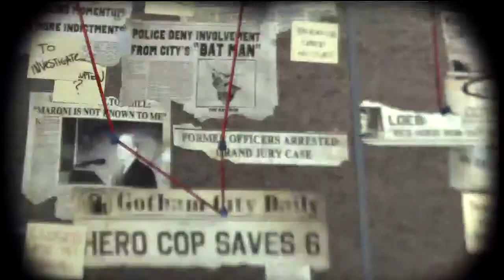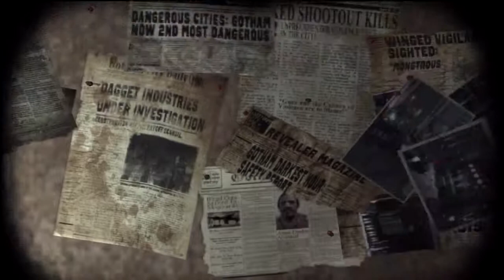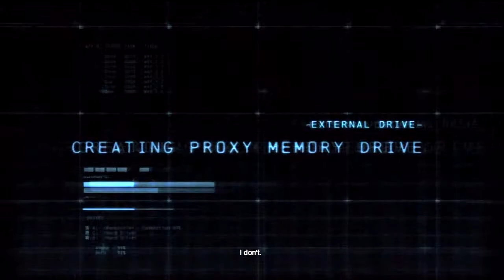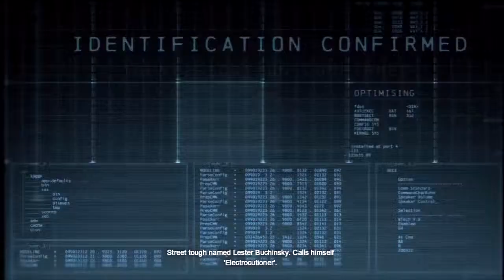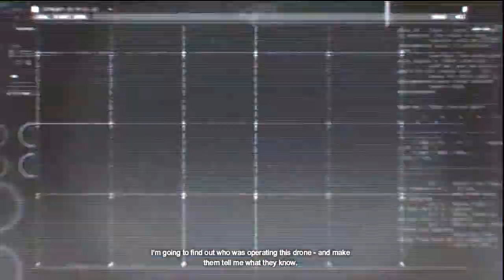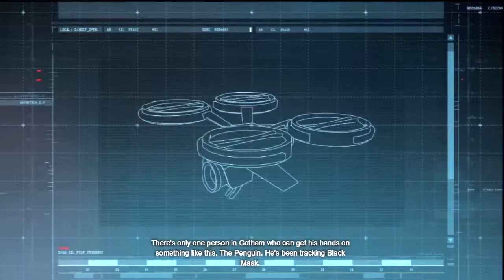Batman Arkham Origins BatCave & The Assassins Part3 KG